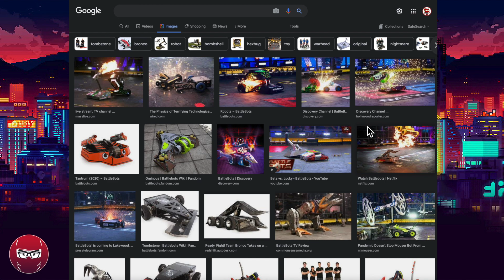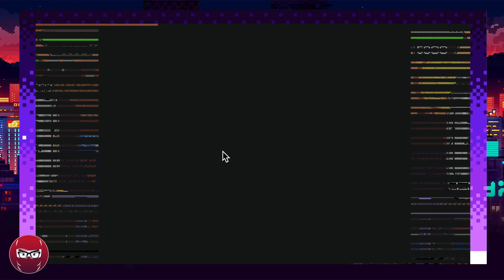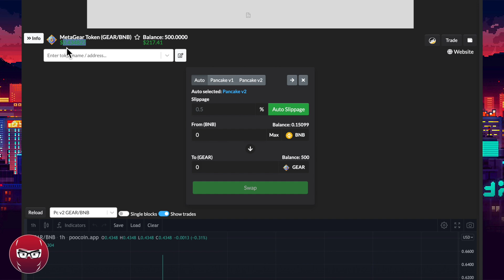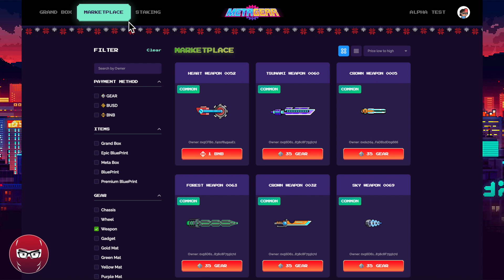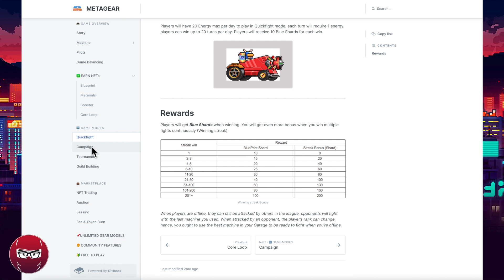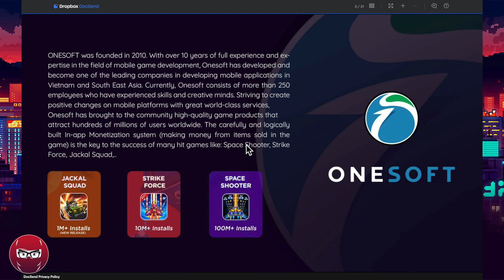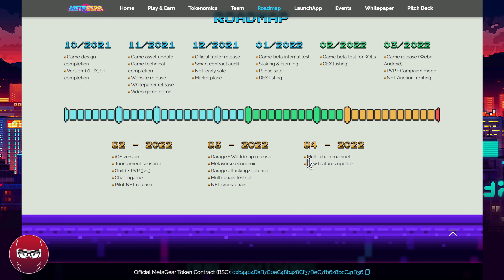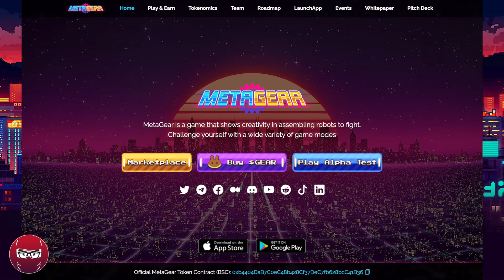MetaGear Mala BATTLE BOTS na NFT - Play To Earn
BNB/BSC: 0x6CA46BeB8aa15c4696867d1Fc84b88BdA5729220
ETH/ERC20: 0x6CA46BeB8aa15c4696867d1Fc84b88BdA5729220
WAX: ksouk.wam